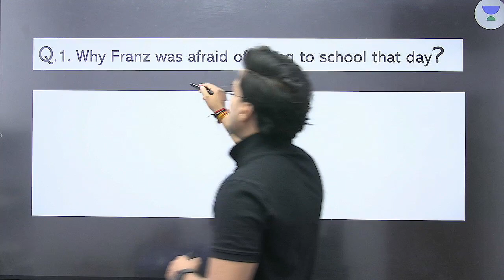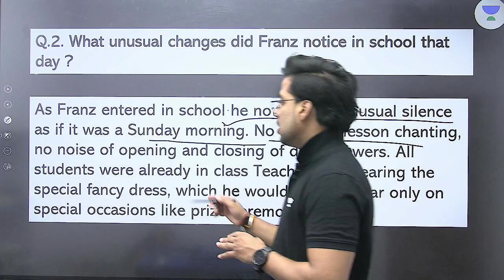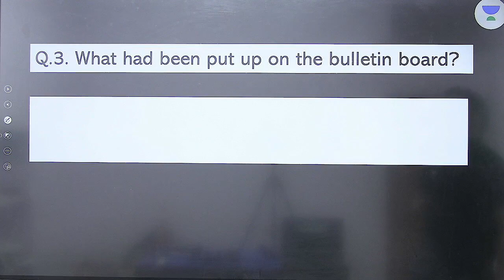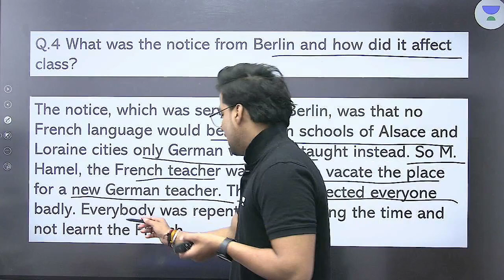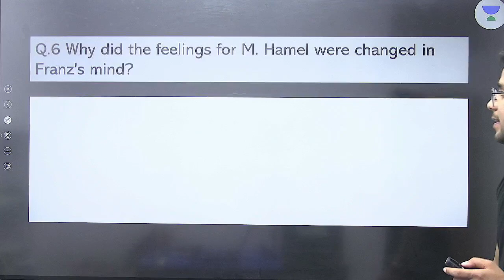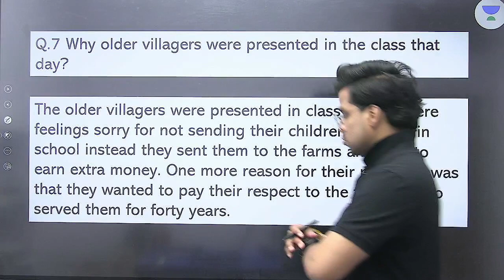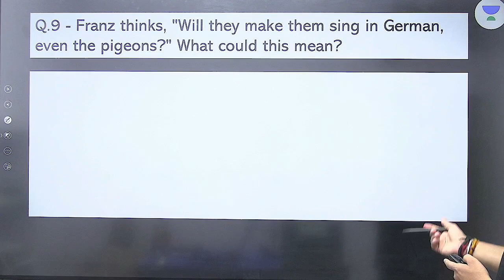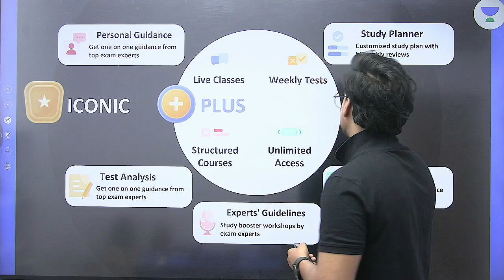The last lesson Questions/Answers | Flamingo | Full Explanation | By Rahul Dwivedi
In this session, Educator Rahul Dwivedi will be discussing the complete The Last Lesson chapter from Flamingo of Class 12 English. He will be explaining the chapter in an easy wat along with important questions to boost your CBSE Class 12 exam preparation.

Call Rahul Dwivedi's team on 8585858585 and take your K12 Preparations to the next level.

➤ About the Educator:  Top Educator of CBSE English Core Class 12th on YouTube More Than 420k+ Subscribers. Author of More than a Dozen of Academics Help Boo.

You can enroll to Unacademy Subscription and get the following benefits:
1. Learn from your favourite teacher
2. Dedicated DOUBT sessions
3. One Subscription, Unlimited Access to Live Online Classes and Videos
4. Real-time interaction with best-in-class teachers
5. You can ask doubts in live online classes
6. Limited students in each Class
7. Download the videos & watch them offline